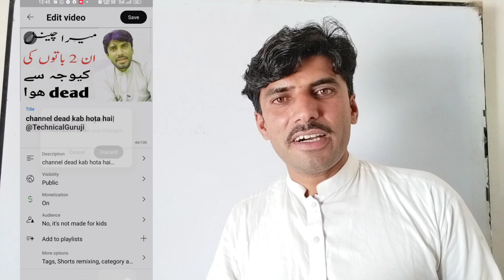video search list me kaise laye 2023| apni video search bar mein kaise laen |Learning Talk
youtube video search me kaise laye 2023
video search me nahi aa raha hai
video search mein kaise laen
video search mein kaise laen in 2023
video search list me kaise laye| apni video search bar mein kaise laen